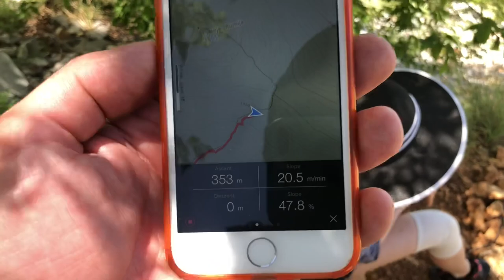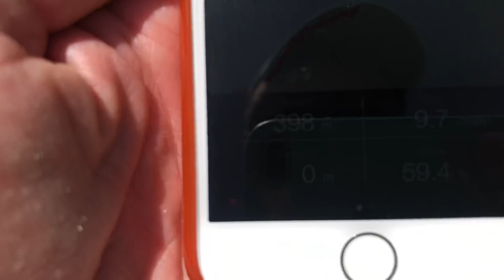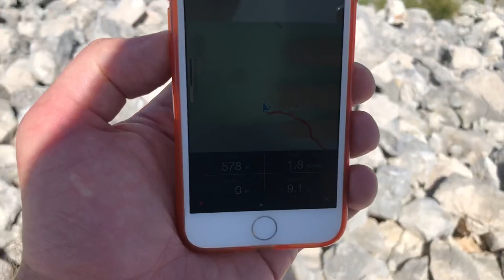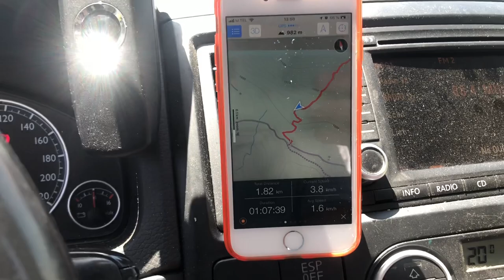Румия Черногория 1596м Rumija Montenegro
Подробный отчёт восхождения на Румию